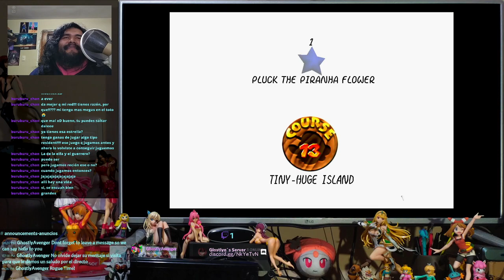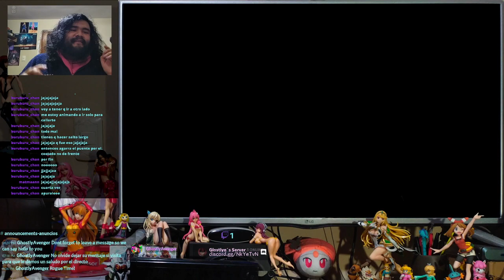Highlight: EN/ES Mario 3d all Stars with a N64 controller 5